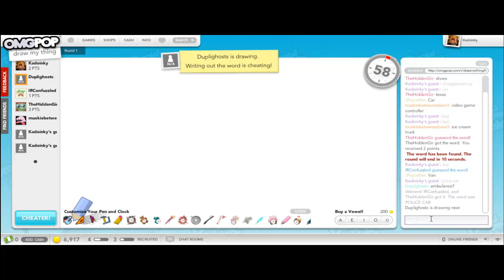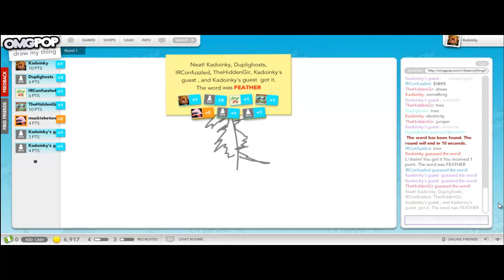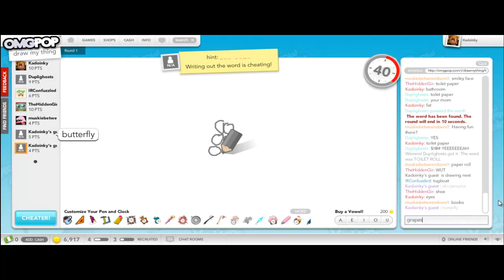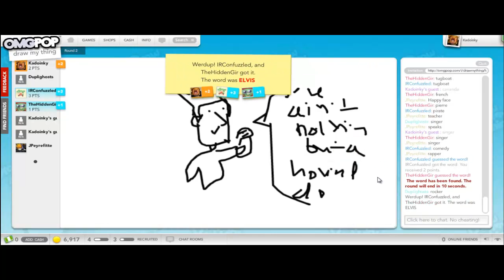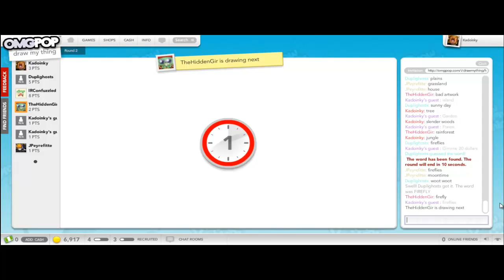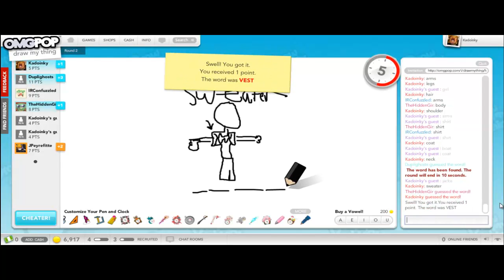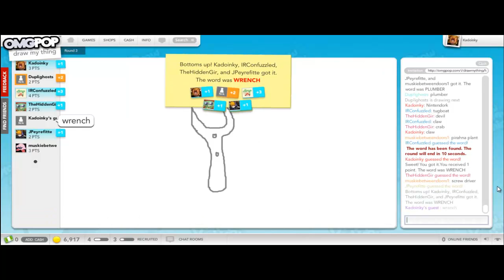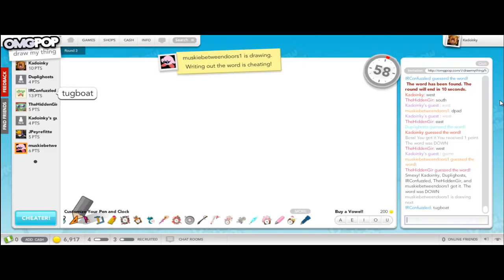2 Year Anniversary Special - Draw My Thing with Friends!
It's my 2 year anniversary of LPing (even though I still haven't finished one...)
Thanks for your support and for having even the slightest interest in my videos. It really does mean a lot to me!
For my 2-year anniversary special, I got a bunch of friends together to play Draw My Thing on OMGPop! Enjoy!

Big thanks to all my friends that could join!